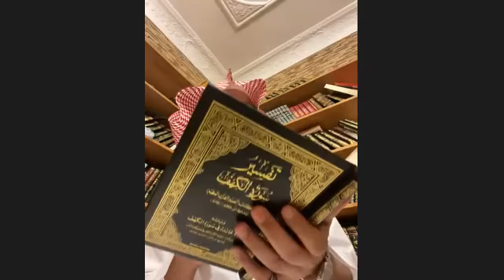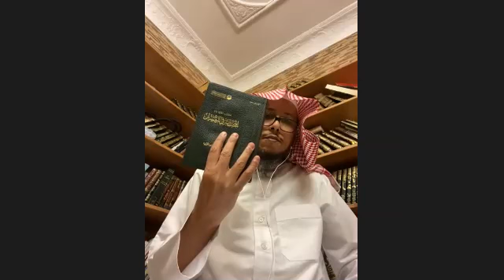📲 برنامج ضيف إتقان - لقاء ماتع مع أ.إبراهيم العصلاني.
*📲 برنامج ضيف إتقان.*
*🎥 لقاءات ثرية مفيدة بقالب ممتع.*
*👤 تقديم / عبد الهادي الزهراني.*

*🗓️ ضيفنا لهذا الأسبوع:*
*⭐ أ.إبراهيم العصلاني*.
*➖تربوي بالميدان القرآني.*